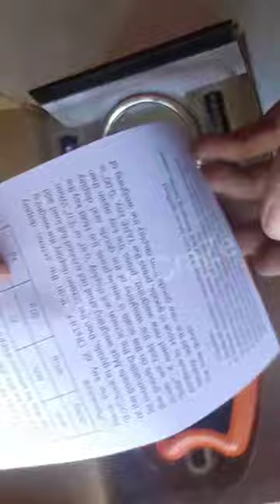200kg Mini Crane🪝| Budget Mini Digital Hanging Scale 🤩| Weight Machine